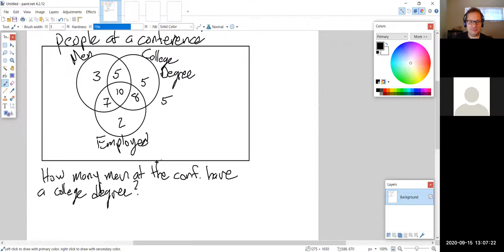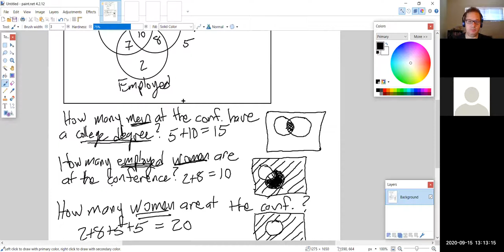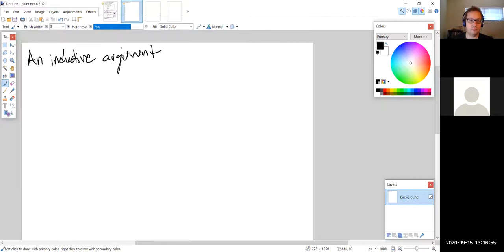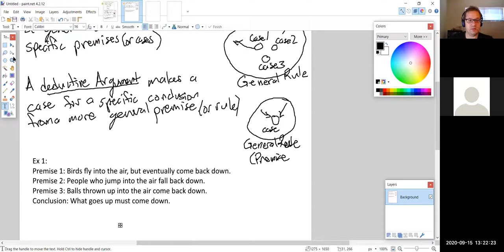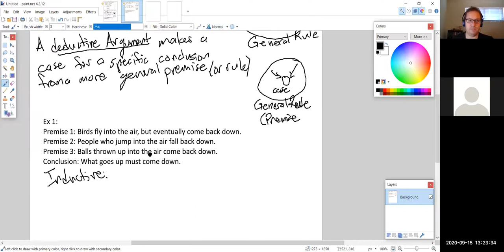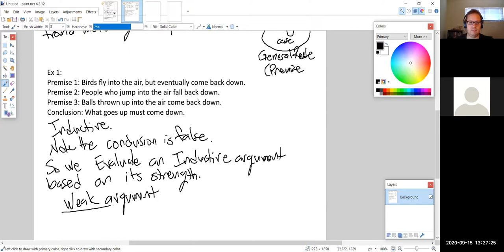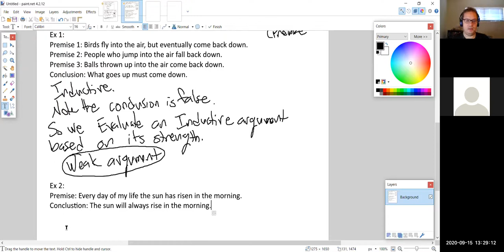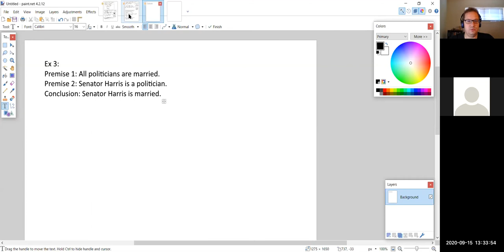Math 120 1016 Sept 15